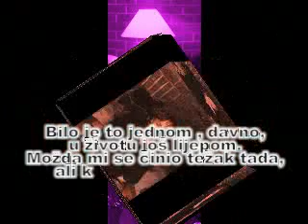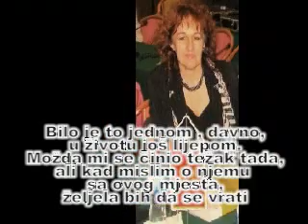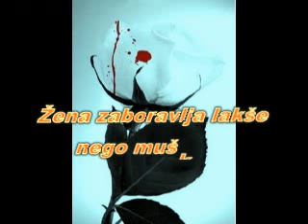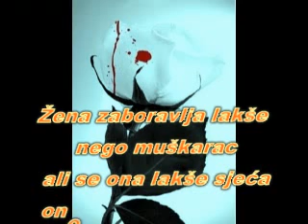mene nek ne diraju.flv